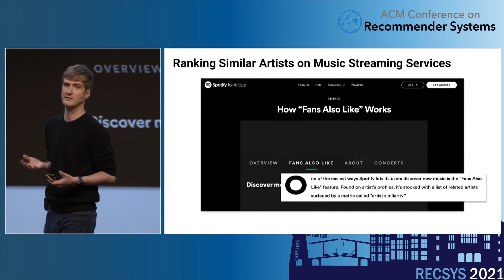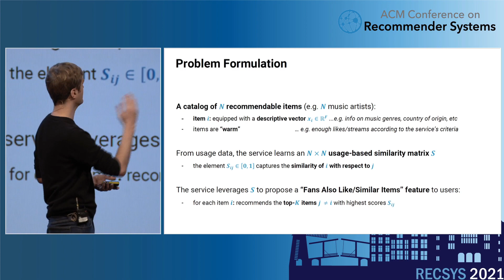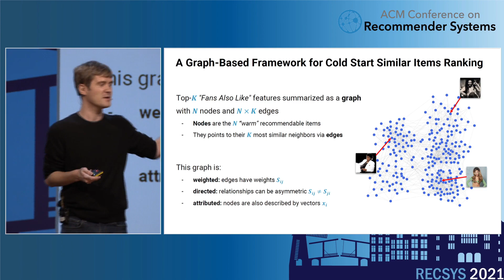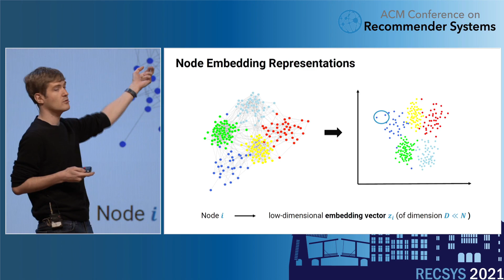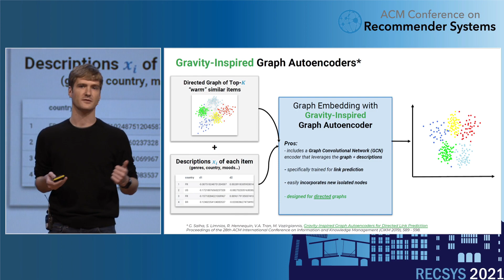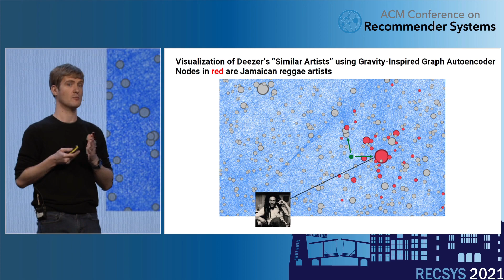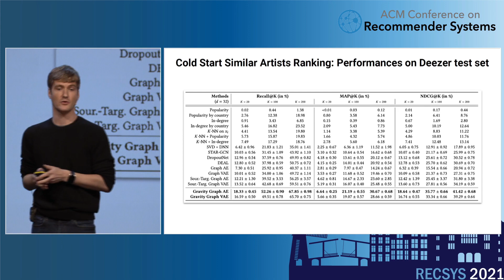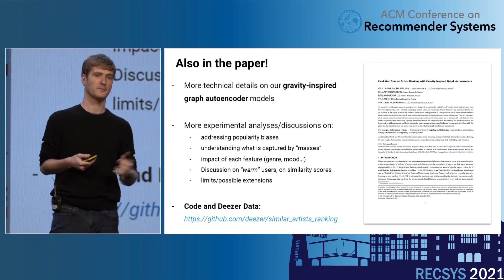Cold Start Similar Artists Ranking with Gravity-Inspired Graph Autoencoders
RecSys 2021 Cold Start Similar Artists Ranking with Gravity-Inspired Graph Autoencoders

Authors: Guillaume Salha-Galvan, Deezer | Romain Hennequin, Deezer | Benjamin Chapus, Deezer | Viet-Anh Tran, Deezer | Michalis Vazirgiannis, LIX Ecole Polytechnique

Abstract: On an artist's profile page, music streaming services frequently recommend a ranked list of "similar artists" that fans also liked. However, implementing such a feature is challenging for new artists, for which usage data on the service (e.g. streams or likes) is not yet available. In this paper, we model this cold start similar artists ranking problem as a link prediction task in a directed and attributed graph, connecting artists to their top-k most similar neighbors and incorporating side musical information. Then, we leverage a graph autoencoder architecture to learn node embedding representations from this graph, and to automatically rank the top-k most similar neighbors of new artists using a gravity-inspired mechanism. We empirically show the flexibility and the effectiveness of our framework, by addressing a real-world cold start similar artists ranking problem on a global music streaming service. Along with this paper, we also publicly release our source code and the industrial data from our experiments.